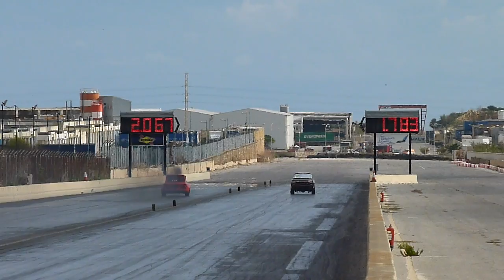November 2012 QTM Day 1 Run 15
23rd November 2012 - Day 1 of the Final QTM event for 2012, held at Hal Far Raceway... Today was the Practice day, ie Test and Tune day, before the actual qualification runs which start tomorrow, 24th November 2012